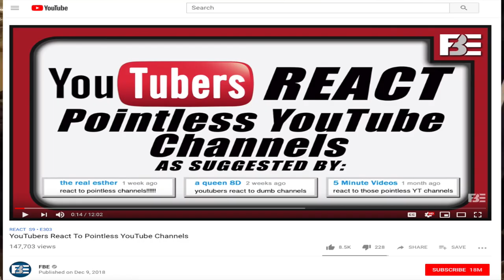Jon Drinks Water #7378 Reacting To Youtuber's Videos About Jon Drinks Water